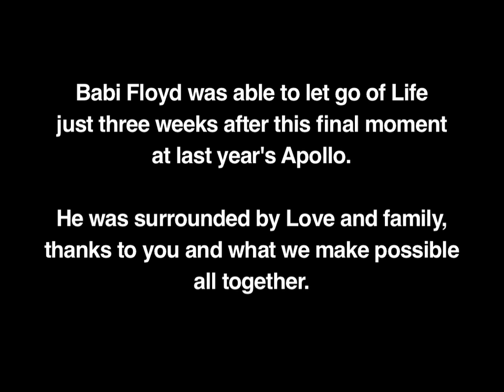Babi Floyd at Apollo 2013